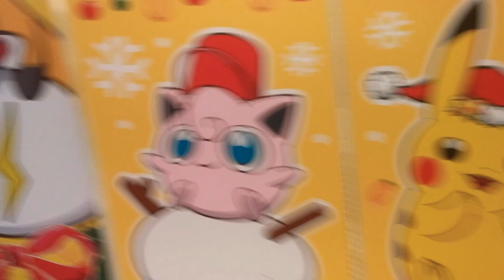포켓몬스터 닌텐도 스위치 피카츄와 이브이!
포켓몬스터 닌텐도 스위치 피카츄와 이브이 포토존의 모형입니다.

극장판 포켓몬스터 모두의 이야기도 19일에 개봉을 했습니다.